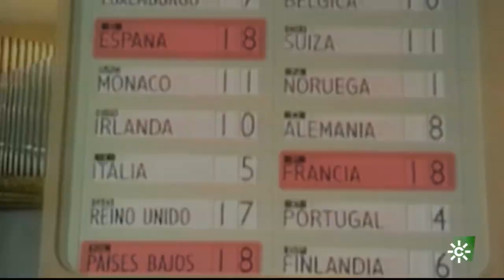El Legado de … | Recordamos el momento más comprometido de la carrera de Laura Valenzuela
Rocío Laura Espinosa, conocida popularmente como Laura Valenzuela, nació en Sevilla en 1931. Fue, junto a Paco Valladares, los dos primeros presentadores que tuvo Televisión Española en 1956, cuando sólo había en España unos 100 televisores y sólo se veía en Madrid.
Homenaje a las herencias que han dejado los mejores artistas, fundamentalmente andaluces, de todos los tiempos.